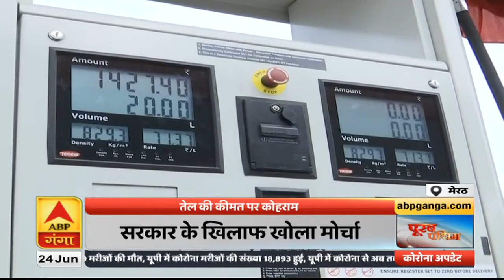Poorab Pashchim : डीजल के बढ़ते दाम पर हल्ला बोल। ABP Ganga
डीजल के बढ़ते दाम पर हल्ला बोल।